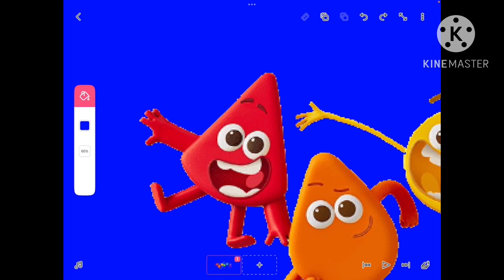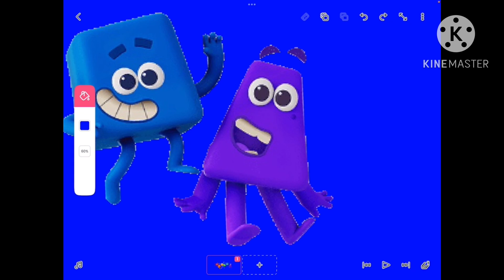Colourblocks React To The New Year